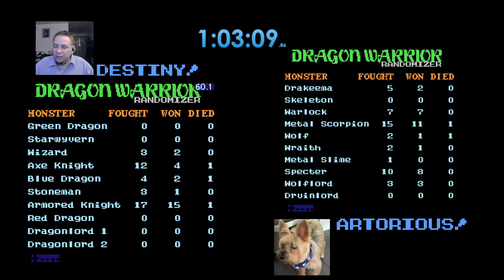Dragon Warrior Randomizer - Co-op Seed of the Week [115] 12/24-12/30/23 w/ Artorious308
Dragon Warrior Randomizer races usually start around 8pm ET.  I also play other NES and Retro video games.  I currently hold the World Record Speedrun for Tecmo Super Bowl NES Win a Single Game as well as Tecmo Super Bowl III Final Edition on SNES and Genesis.

Dragon Warrior Randomizer - Co-op Seed of the Week [115] 12/24-12/30/23 w/ Artorious308 -- Watch live

Dragon Warrior is a turn-based role-playing game released for the Nintendo Entertainment System (NES) in 1989.  The objective of the game is to locate three items (Silver Harp, Stones of Sunlight, and Erdrick’s Token), trade the Silver Harp for the Staff of Rain, trade the three items for the Rainbow Drop, use the Rainbow Drop to create a bridge to access Charlock Castle, and with Erdrick’s Sword and Erdrick’s Armor, defeat the Dragonlord in the bottom of Charlock Castle to restore peace.

The Dragon Warrior Randomizer adds customization and replay value to the original retro game, and is raced competitively online.  A new overworld map is generated with each randomizer seed, chest and search spot contents are shuffled, enemy monster zones are mostly shuffled and monsters can have different abilities such as spells (sleep, healing, stopspell) and/or breath fire.  Weapon shop items are shuffled.  XP requirements to level up are reduced to 75%, enemy XP & Gold rewards are increased, and spell MP costs are reduced, mostly in line with the SNES Dragon Warrior remake, to facilitate faster gameplay.  Your character’s strength, agility, HP, and MP growth upon level up is randomized but generally scaled to finish the game around level 16 though it can range anywhere from around level 13 to as much as level 20 or occasionally beyond.  Your character’s spell learning at each level is shuffled, but you are guaranteed to learn all spells by level 16.  Equpping the Death Necklace gives you +10 Attack Power at the cost of 25% of your maximum HP and being cursed.  Equipping the Fighter’s Ring gives you +2 Attack Power.  Additional alterations to the game are available but the description above covers the Standard randomizer flagset.